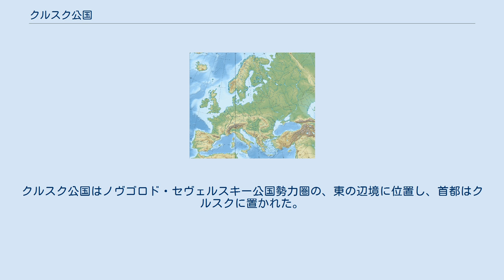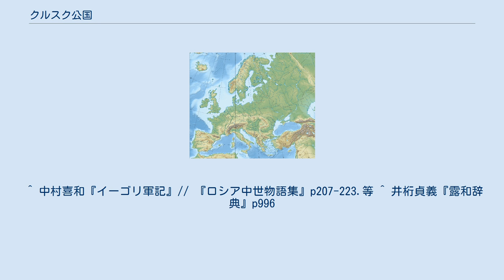クルスク公国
クルスク公国（ロシア語: Курское княжество）とは、11世紀から13世紀にかけて存在した、ルーシの分領公国である。
クルスク公国はノヴゴロド・セヴェルスキー公国勢力圏の、東の辺境に位置し、首都はクルスクに置かれた。
 C N V K R P T RY KI S PE ・チェルニゴフとその分領公国 C：チェルニゴフ公国 V：フシチイシュ公国 N：ノヴゴロド・セヴェルスキー公国 K：クルスク公国 R：ルィリスク公国 P：プチヴリ公国 T：トルブチェフスク公国 ・周辺の主な公国 KI：キエフ公国 PE：ペレヤスラヴリ公国 RY：リャザン公国 S：スモレンスク公国 ポイントは公国の首都の位置のみを示す。
（公国はモンゴルのルーシ侵攻以前のみ）国境線は2014年現在。
 歴史家の大部分は、クルスク公国の成立を1094年から1095年にかけてのこととみなしている。
それはクルスク公として、ウラジーミル・モノマフの子のイジャスラフの名が史料に見られることに基づく。
一方、数人の歴史家は、公国の成立はそれより早く、1077年もしくは1068年と推察している。
 12世紀前半に、クルスクを含むポセミエ地方（セイム川流域）をめぐり、オレグ家 (ru)とモノマフ家 (ru) による権力闘争が起こった。
その結果、12世紀半ばまでのクルスク公は流動的であり、クルスクの統治は公代理（ポサードニク）によるところが大きかった。
クルスクを公（クニャージ）が直接統治したのは1127年 - 1129年、1136年 - 1139年、1146年 - 1149年の間である。
この時期のクルスク公の変遷は、例えば、1127年に、オレグ家のチェルニゴフ公フセヴォロドは、自身のチェルニゴフ公位をめぐるおじとの闘争に介入されることを避けるために、クルスクをモノマフ家のキエフ大公ムスチスラフ1世に割譲することを余儀なくされた。
しかし1130年代半ばに、ムスチスラフ1世と他のモノマフ家の公たちとの内紛に乗じて、フセヴォロドはクルスクを取り戻している。
最終的には1160年代の初めに、クルスク公国の地位とその公位継承は固定的なものとなった。
すなわち、クルスク公国はノヴゴロド・セヴェルスキー公国の分領公国と位置づけられ、オレグ家による政権が確立した。
 1183年から1185年にかけて、クルスク公フセヴォロド・スヴャトスラヴィチとその従士隊（ドルジーナ）は、兄にあたるノヴゴロド・セヴェルスキー公のイーゴリらと共に、ポロヴェツ族への遠征に参加した。
このうち1185年5月の、ルーシの軍勢の敗戦が、『イーゴリ軍記』の題材となっている。
 1206年のチェルニゴフでの諸公会議 (ru) と、1211年のガーリチ公国 ・ ヴォルィーニ公国の喪失の後、おそらくクルスク公国は、ノヴゴロド・セヴェルスキー公イーゴリの子孫によって統治されていた。
この時期のクルスク公にはオレグという人物の名が知られている。
オレグは1223年のカルカ河畔の戦いに参加した。
その後1226年に、チェルニゴフ公ミハイルと戦った。
おそらく、この戦いはオレグが諸公会議での決定事項を覆そうとしたことが原因であり、オレグはウラジーミル・スーズダリ大公ユーリーの軍の支援を受けたミハイルに敗れたと思われる。
なお和平調停には、キエフ大公ウラジーミル4世によって、キエフの府主教（キエフと全ルーシの府主教 (ru)）のキリル (ru) が派遣された。
 モンゴルのルーシ侵攻期において、クルスクの街は1239年にバトゥの軍に破壊された。
しかしクルスク公国自体は存続した。
『リューベチ・シノディク』によれば、最後のクルスク公はヴァシリー・ドミトリエヴィチという人物であり、ヴァシリーはタタール人に殺されたと言及されている（その正確な統治時期については不明）。
何人かの歴史家は、ヴァシリーの死は、リトアニア大公国とタタール軍との戦争の過程でクルスク地方が荒廃していた、1275年以前のことであるとみなしている。
 ヴァシリーの死により、クルスク公家は断絶した。
しかしクルスク公位は廃止されたものの、しばらくの間、この地の公国はクルスク公国と呼ばれ続けた。
『ニコン年代記』では、1283年頃に、ティムールの子のテムニク（万人長）であるアフマトが、クリミア・タタール人の有していた徴税権を獲得し、クルスク公国の人々全てに多大な負担を与えたという記述がある。
一方『ラヴレンチー年代記 (ru)』には、このアフマトに対して戦った、ルィリスク...